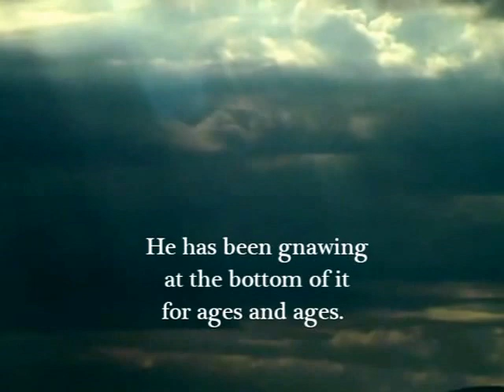The Gnawing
This is a story from the Cheyenne about a great beaver in the north that will bring the world to an end.